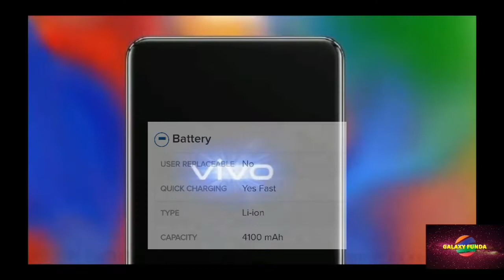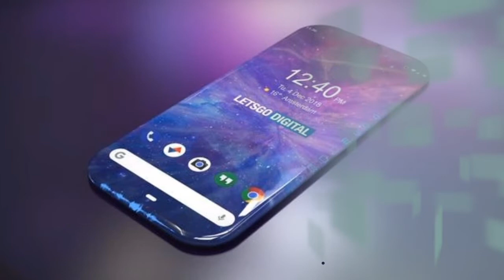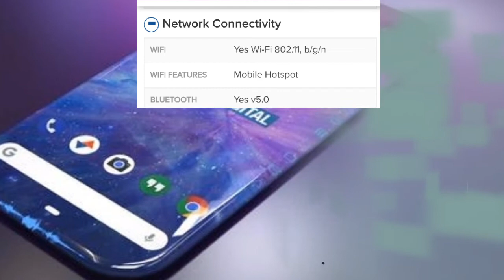Tech news | Vivo apex 2019 | full features of vivo new apex phone | Best phone of 2019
Tech news : Vivo has launched new phone in 2019, phone of future, vivo apex 2019.
Vivo apex 2019 full features and specification